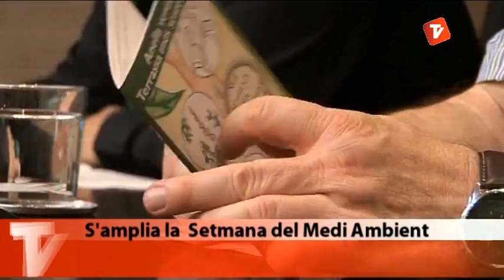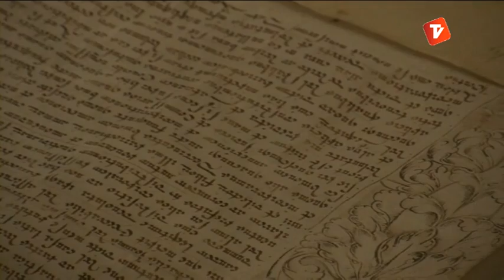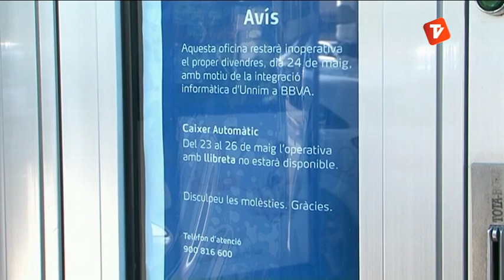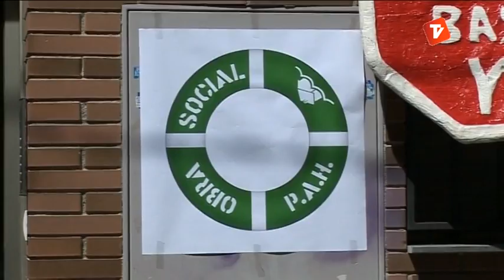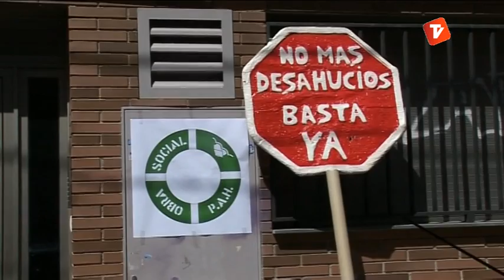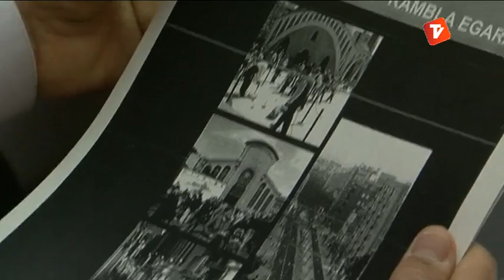Notícies Vespre 24-05-2013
Notícies vespre de Canal Terrassa Vallès d'aquest divendres 24 de maig de 2013, presentat per Òscar Pericas i Joan Gutièrrez.